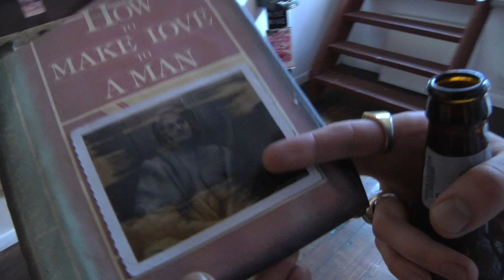James Concannon VENEMA 1977